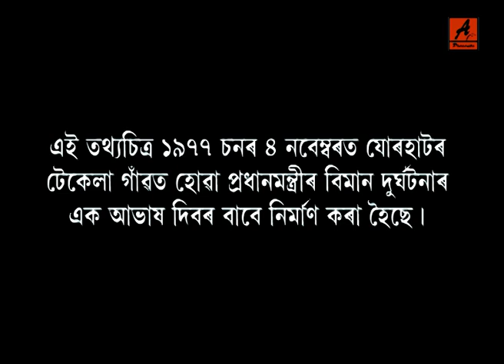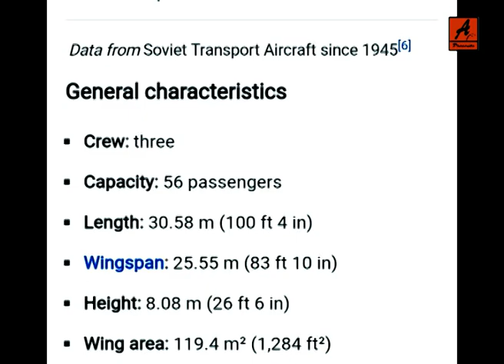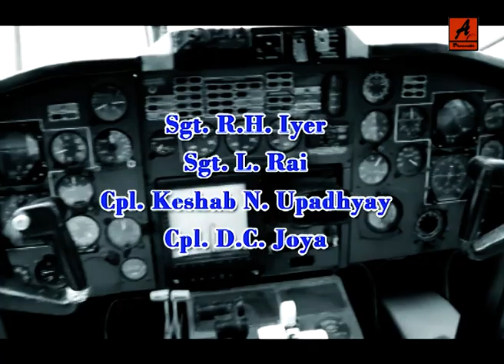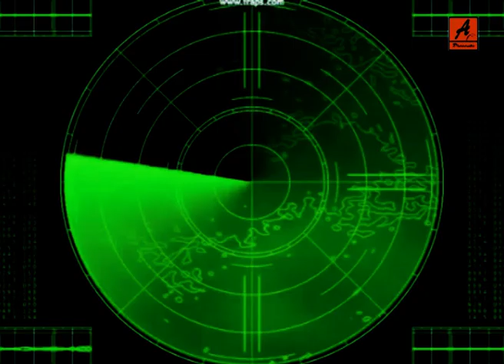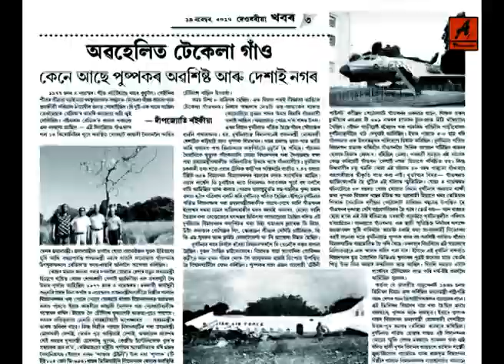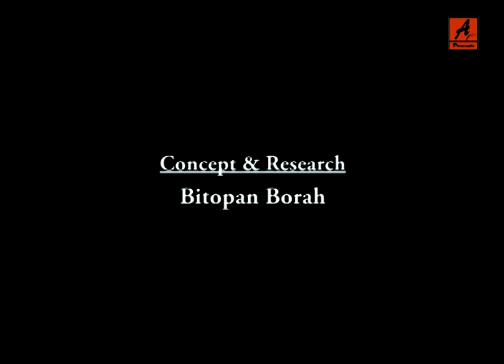যোৰহাটত হোৱা প্ৰধানমন্ত্ৰীৰ বিখ্যাত বিমান দুৰ্ঘটনাটো। DOCUMENTARY ON PM Morarji Desai's Plane Crash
ANAMIKA PRODUCTION IS A PRODUCTION HOUSE OF ASSAMESE VIDEO FROM 2003.
This Documentary is based on Former Prime Minister of India Morarji Desai's Plane Crash at Tekela Gaon (Desai Nagar), Jorhat, Assam.

Directed By - Deep Bora
Produced By - Anamika Production, Jorhat
Concept & Research - Bitupan Borah
Voice over - Poresh Bora
Editing - Amal Kakoti, Studio The Beam

P.K. Khandu, Ex. CM Arunachal Pradesh, Kanti Desai, Purna Narayan Singha (M.P. Assam), John Lobo (IB), Kanti Desai, Govindan Kutty (Reporter AIR), Ravindra Puthalath, R.K. Khimery,